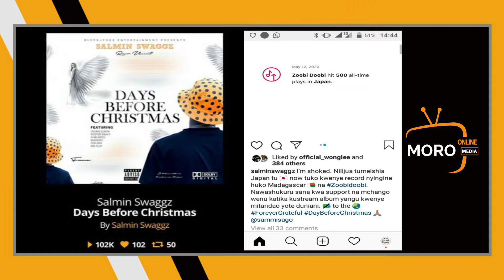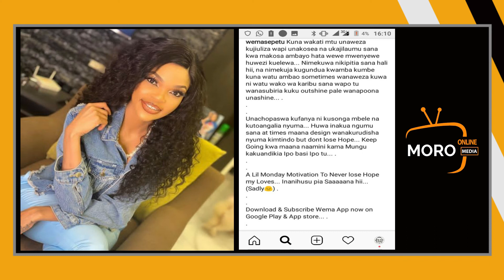WEMA SEPETU:SIJUTII CHOCHOTE HAYA MAISHA YANGU| HAMNIWEZI LINEX MSANII NJAA| SALMIN GWAG MADAGASCAR